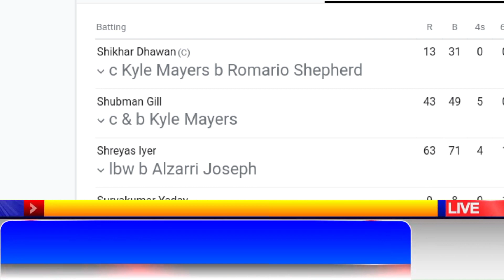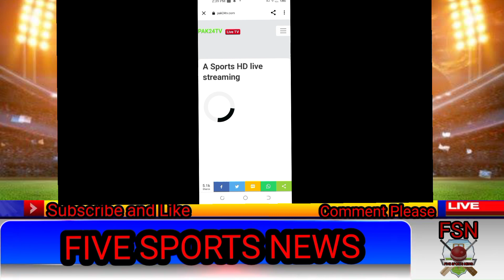Best website to watch a crictek online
ind vs West Indies 3rd ODI live streaming
live cricket match today
cricket live
cricket
caught behind cricket
hotstar live cricket match today online watch
cricket highlights
cricket live match today online
hotstar live cricket
live cricket
hotstar cricket
highlights of today's cricket match
live cricket match today online on star sports
england cricket
star sports 1 live cricket match today online
windies cricket
cricket reaction
star sports live cricket match today
hot star cricket live
star sports 1 live cricket match today online tv
cricket match
cricket news
how to watch live cricket match on internet
gully cricket
live match today online cricket
pakistan cricket
australia cricket
sri lanka cricket
cricket videos
how to watch live cricket match on hotstar free
india cricket
live cricket match today india vs australia
dd sports live cricket match today
longest six in cricket history
cricket live today
best cricket match ever
sony six live cricket match today
cricket live match today online star sports
how to see live cricket match onlinelive cricket match today
ptv sports live cricket match today
cricket
cricket live
live cricket
sony live cricket
cricket highlights
pakistan cricket
ten sports live cricket match today
live streaming cricket match today
ten sports 1 live cricket match today online
live cricket match
gateway cricket live
tezabi totay cricket
sony live cricket match today online
live cricket streaming
sports channel live cricket
ptv sports live cricket match today online
today live cricket match online
cricket gateway
geo super live cricket match today online
caught behind cricket
geo super live cricket match
cricket match
live cricket match today ptv sports
best catches in cricket
sony tv live cricket
cricket gateway pk live streaming
england cricket
cricket lover ali
t10 cricket league  live
tape ball cricket
cricket news
sports live cricket today
live cricket match today pak vs south africa
ten cricket live
live cricket match today pakistan vs australia
england and wales cricket board
live cricket match today psl
geo cricket
live cricket match today online
fastest ball in cricket history
icc live cricket match today
online cricket match today live
pcl cricket live
gtv live cricket match today
t10 cricket league
opn sports live cricket
cricket fight
live pakistan cricket match today
cricket highlights
pakistan cricket team
cricket gateway pk
biggest six in cricket historylive cricket match today
cricket live
live cricket
masranga tv live cricket
channel 9 live cricket
bangladesh cricket
gtv live cricket bangladesh vs south africa
cricket highlights
btv live cricket
gazi tv live cricket
gtv live cricket match today online t20
cricket news
cricket match live
gazi tv live cricket bangladesh vs zimbabwe
live tv cricket
live cricket match today channel 9
bangladesh cricket news
live cricket match today gazi tv
gtv live cricket match today online
live cricket gtv
gtv live cricket bangladesh
bd cricket live
bpl live cricket
today cricket match live
masranga tv live cricket match today
মাছরাঙা টিভি live cricket
gtv cricket live
gazi tv live cricket bangladesh vs afghanistan
live gtv cricket match
cricket match
bd cricket
bangladesh live cricket
bangladesh cricket news today
cricket news today
machranga tv live cricket
cricket match highlights
bd live cricket
star sports 3 live cricket match today
pcl cricket live
maasranga tv live cricket bangladesh bpl
live cricket match today gtv
cricket live tv
channel 9 live cr